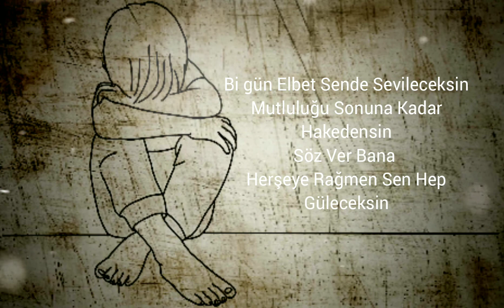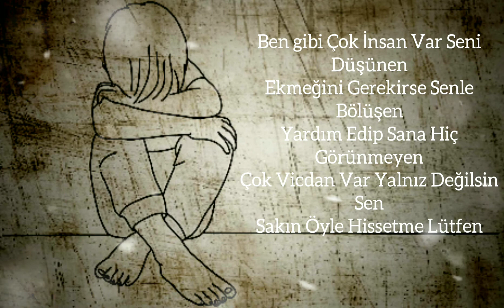HKhaN-Çocuk (prod. by VENXM)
Söz:Hasan Kaleci
Beat by VENXM
Mix&Mastering:Hüseyin Kaleci
Aranje:Rojioh
Video Edit:Hasan Kaleci